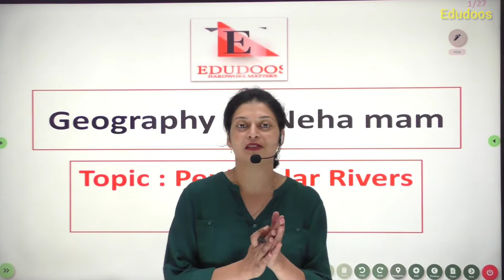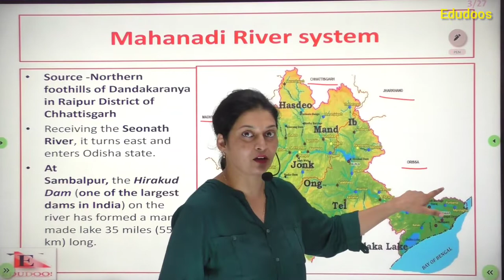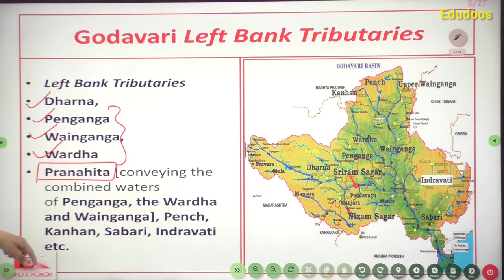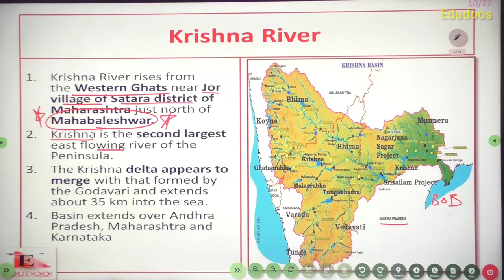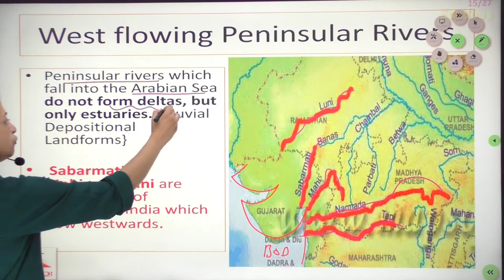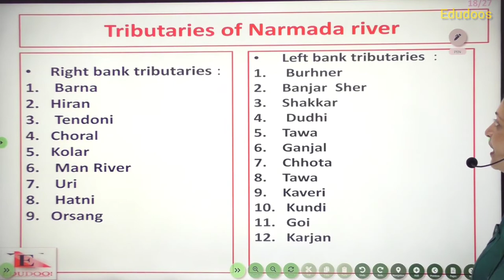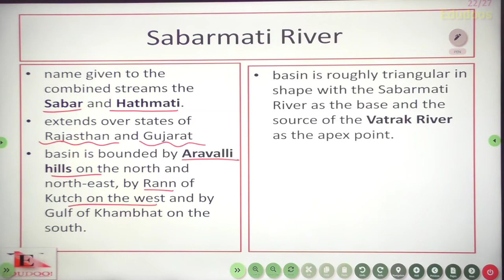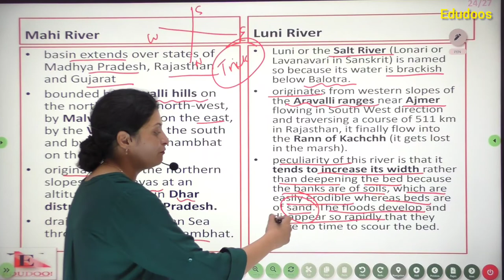Geography Chapter 1- L -4 || Peninsular Rivers ( Godavari, Mahanadi, Krishna, Kaveri etc.)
Edudooos : Provides best online and offline NDA coaching classes @ dehradun
Video cover -
peninsular _river _system _upsc
peninsular river system SSC